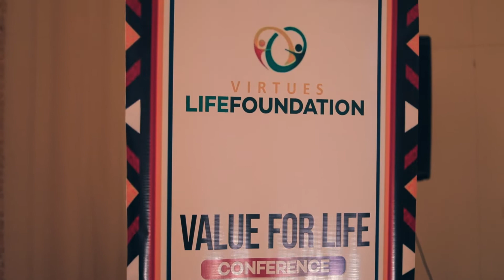Value for Life Conference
Value for Life Conference was proudly packaged by  Virtues Life Foundation Incollaboration with Casey Empire.
Speakers
We Plan, You Sleep!!!